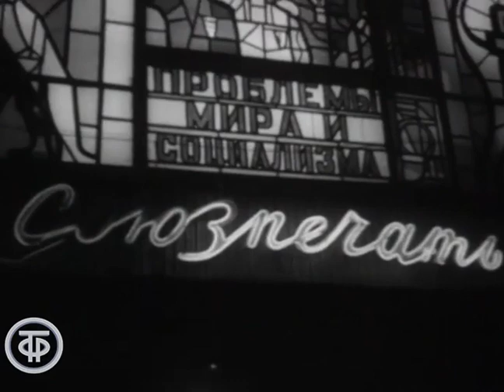Проспекты. Прогулка по Москве (1971)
Видовой фильм об архитектуре Москвы и ее проспектах - Кутузовскому, Калининскому, Ленинскому, Вернадского.

Автор сценария - Т. Сарвиро
Режиссер - Т. Сарвиро
Оператор - Эдуард Лебедев